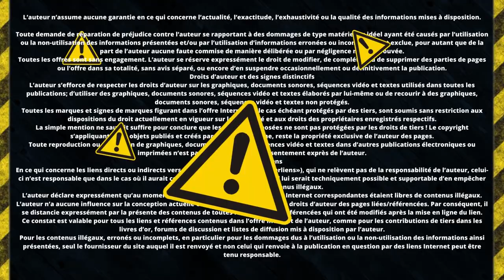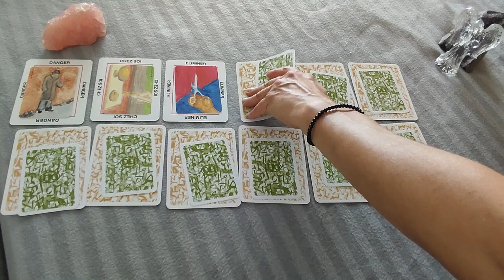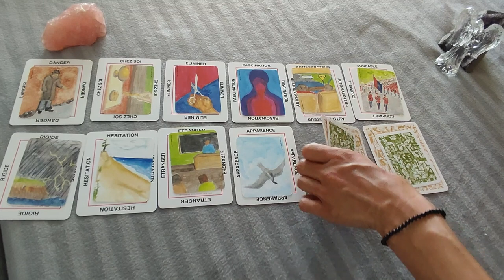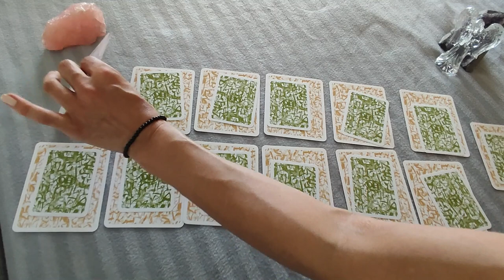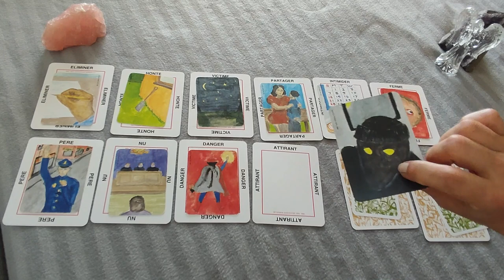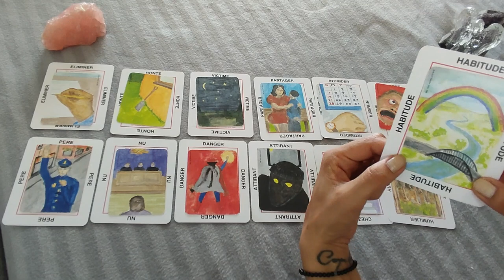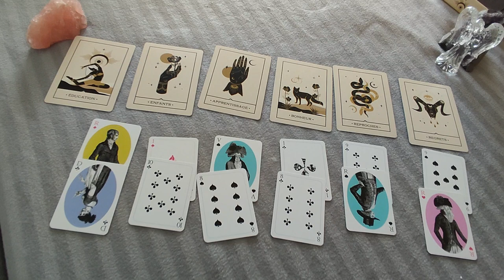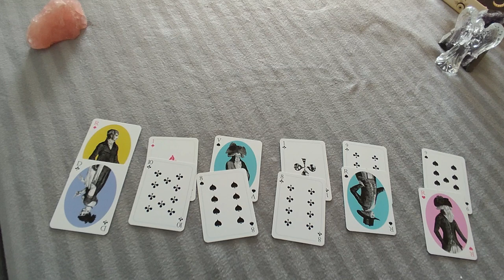L'Intrigante mène l'enquête ARI BOULOGNE, UNE QUETE PERPETUELLE, UNE TRISTESSE MORTELLE